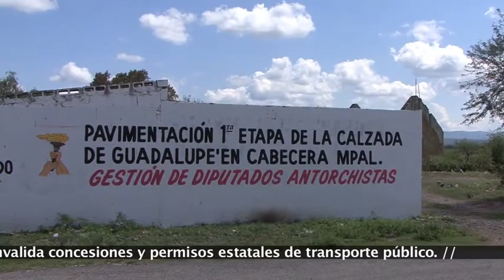Antorcha Informa | Reconocen logros del gobierno de Armadillo de los Infante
El pasado 27 de septiembre el alcalde antorchista de Armadillo de los Infante, Rutilo Ramírez Roque, rindió su primer informe de gobierno ante la ciudadanía.
El presidente municipal se ha caracterizado por ser una persona humilde que trabaja por el progreso de su municipio.
En este acto los aplausos y felicitaciones se hicieron presentes.